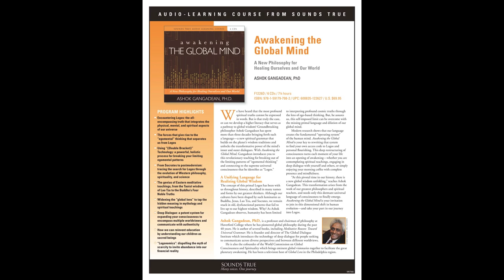Ashok with host Alan Hutner on "Awakening The Global Mind" CD book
In this in-depth interview Alan focuses with Ashok on central themes from his 6 CD audio book - Awakening the Global Mind recently released by "Sounds True".  Ashok develop themes on the perennial quest to dilate the space of language, consciousness, literacy and cultural life from dominant /egomental patterns/ to more evolved integral and holistic patterns of ((Global Consciousness)).  The evolutionary breakthrough to ((Global Literacy)) = dilating the ((Global Lens)) igniting ((Global Reason)), ((Global Ethics)) and ((Global Wisdom)) all co-emerge as we gain deeper unprecedented access to the long emerging ((Source Code of Logos)).  We see that our individual and collective awakening of ((global intelligence)) is vital for our cultural sustainability and both individual and collective flourishing of our human family sharing Sacred Earth.